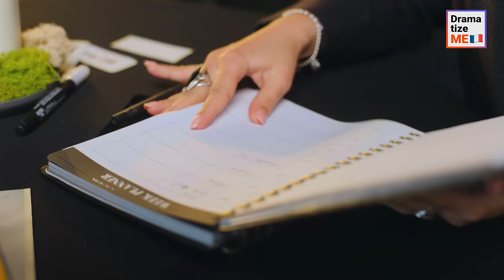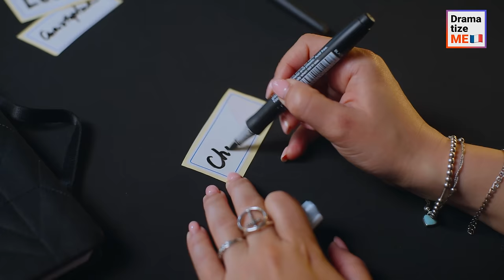UN BÈGUE Se fait HUMILIER Lors D'UN RENDEZ-VOUS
Un jeune et séduisant bègue espérait trouver l'amour grâce au speed dating. Cependant, la directrice de l'agence, faisant preuve de discrimination, a refusé de le laisser entrer et l'a humilié publiquement à cause de son trouble de la parole. Après quelques menaces bruyantes, la femme a permis au pauvre homme d'accéder à la salle de dating, mais pourra-t-il trouver quelqu'un qui fera fi de son bégaiement ? Sera-t-il aimé ?

Aimez et abonnez-vous à la chaîne DramatizeMe pour voir d'autres histoires à suspense et éducatives sur des brutes qui se font punir, des affrontements entre managers et clients et des personnes handicapées. N'oubliez pas de taguer vos amis et de partager les vidéos pour nous soutenir !